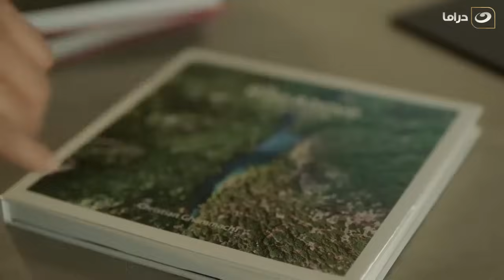مسلسل خمسة ونص - الحلقة 16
تتناول أحداث المسلسل قصة حب غير مألوفة بين الطبيبة (بيان) ورجل الحزب (غمار)، تحاول فيها المرأة ترويض حبيب يشتهي مجد المال، ويعاني من الحقد وصراعات على السلطة، وقدرتها على لعب دور نافذ في حياته.
مسلسل خمسة ونص من بطولة: قصي خولي، نادين نسيب نجيم، معتصم النهار، رفيق علي أحمد، نعمه بدوي، نوال كامل.
من تأليف: إيمان سعيد
من اخراج: فيليب أسمر